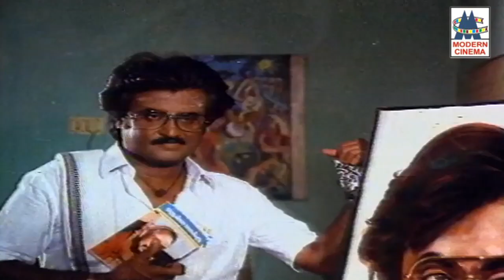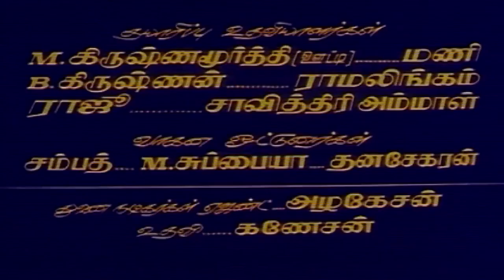88 89 Ilaiyaraja Love Songs 1988-ல் இருந்து 1989-ல் வெளிவந்த இளையராஜா காதல் பாடல்கள் தொகுப்பு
பூ பூக்கும் ..
மாலை கருக்களிலே ...
புல்லை கூட .. போன்ற இனிய காதல் பாடல்கள்